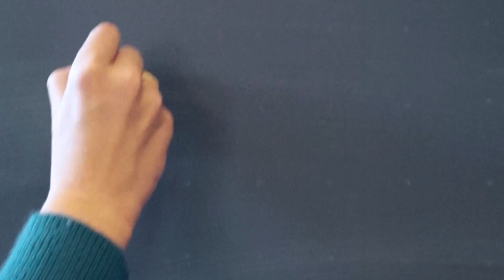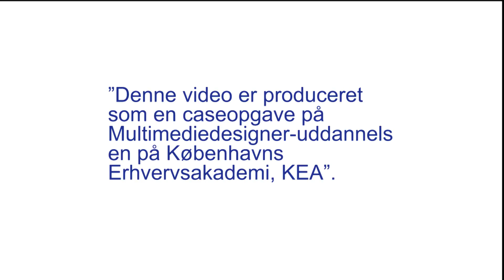Valgvideo Søren Hyldgaard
Produceret af: Julie Abildgaard, Sofie Lorentzen og Cecilie Heramb